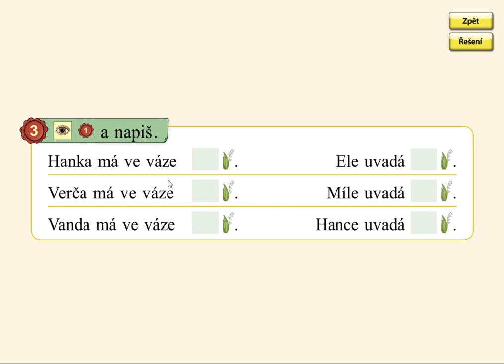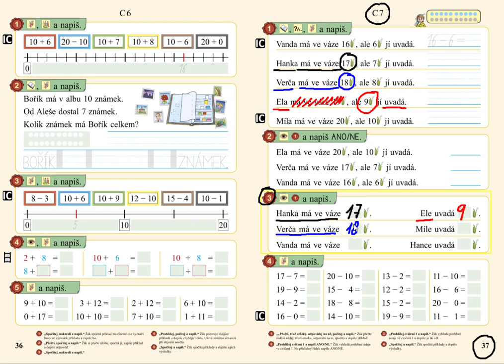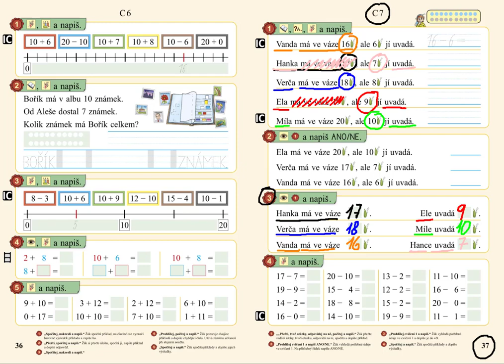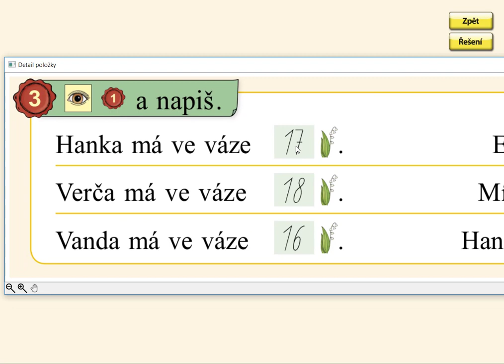Vyhledávání informací, MATÝSKOVA MATEMATIKA 3. DÍL - POČÍTÁME DO DVACETI, str. 37, cv.3